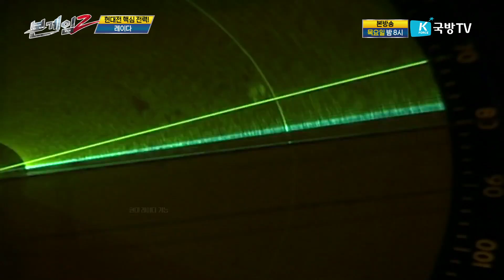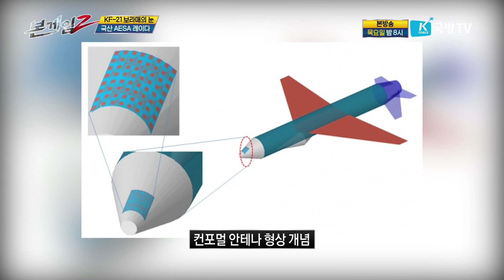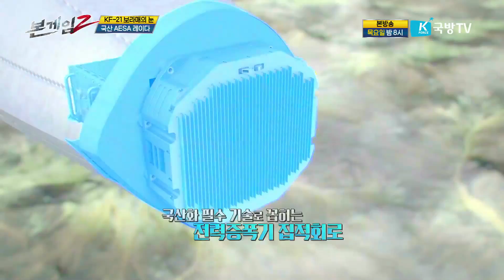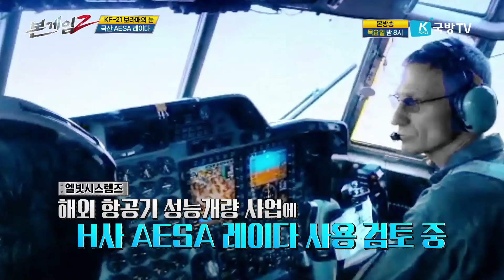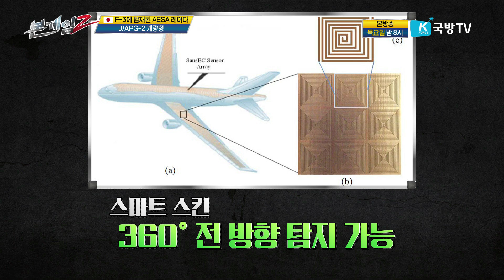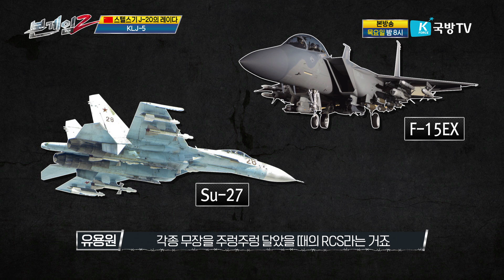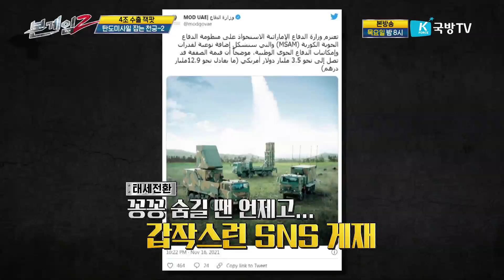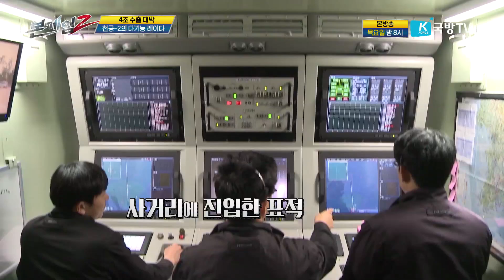한중일 레이다 삼국지♠현대 무기의 핵심! 중심!! 자존심!!! 먼저 보고, 먼저 쏴, 먼저 제압한다.☆본게임2 Ep55☆2022년 신년특집은 아직 끝나지 않았다!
전지적 재미시점! 본진직진! 본게임 투! 한중일 삼국지 는 계속됩니다.
현대 무기의 핵심이자 자존심이자 중심이 되는 것은 무엇일까요?
다양한 비대칭 전력 과 무기들을 떠올릴 수 있는데요.
오늘 본게임2에서 다뤄볼 핵심 전력은 바로 한중일 레이다 삼국지입니다.
벌써 후끈후끈~~ 어디 타는 냄새 안 나요???

먼저 우리 대한민국의 레이다 기술을 한 번 살펴보겠습니다.
올해 첫 시험 비행을 예고하고 있는 KF21 보라매 의 눈 AESA 레이다!
90% 가까이 국산화에 성공해 앞으로 더 큰 기대를 하게 되는데요.
당당히 우리 기술로 스텔스 성능을 더욱 향상시킬 예정입니다.
특히 최근 국산화에 성공한 질화갈륨(GaN) 반도체 전력증폭기 집적회로(MMIC) 기술은
미국과 유럽 제품과 대등한 성능에 크기는 더 작아 앞으로 상용화에
더 유리하다는 평가를 받고 있습니다.

AESA 레이다를 세계 최초로 개발한 국가는?
본게임2 시청자분들은 잘 알고 계시겠지만, 바로 일본 입니다.
F2 전투기를 위해 개발된 게 세계 최초 전투기 탑재용 AESA 레이다 J/APG-1 인데요.
현재 개발을 추진하고 있는 F3 에는 더 진일보한 기술이 적용된
고성능 AESA 레이다가 탑재될 예정으로 알려져 있습니다. 거기에 더해
전투기 기체 표면 자체가 레이다 역할을 하는 스마트 스킨(Smart Skin)까지
탑재될 예정이라니... 하... 오늘도... 할말하않...

중국 역시 자체 개발한 AESA 레이다 ‘KLJ-5’를 5세대 스텔스기 J20 에 탑재하고 있는데요.
무려 1,800개의 T/R 모듈로 구성돼 있다고 알려져는 있습니다만...
우리가 개발에 성공한 질화갈륨(GaN) 대신 구형 소재인 갈륨비소(GaAs) 반도체를 사용하며
그 스펙에 대한 신뢰도에 살짝 의문이 생기는 상황???

진보한 최신 기술의 이야기다 보니 문과생 M과 G를 몹시 당황시킨
한중일 레이다 삼국지! 본게임2 오늘도 무조건! 재밌습니다!!

▶ 매주 목요일 저녁 8시  국방TV   본게임2 실시간 본방 사수!!
    스카이라이프(163)•ollehTV(260)•U+tv(244)•sk Btv(282)
▶ 국방TV 앱을 설치 하시면 언제 어디서든 실시간 본방시청 가능합니다
▶ 금요일 저녁 6시 유튜브로 여러분을 찾아갑니다!